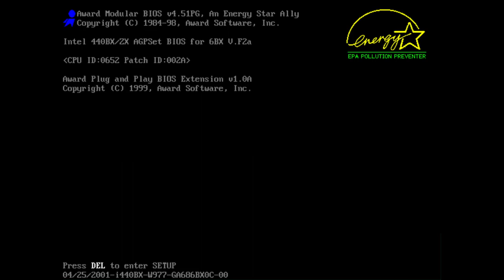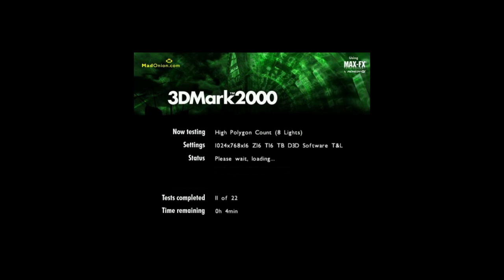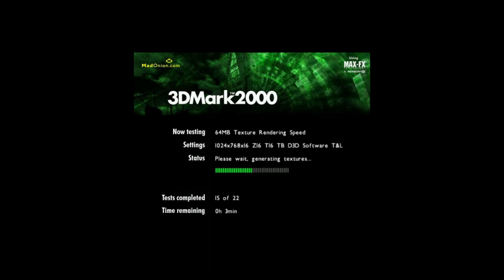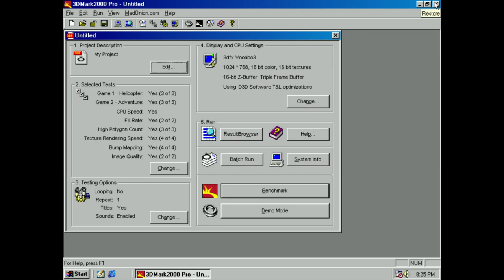3DMark2000 Benchmark - PCem V17 Emulation - Win98se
This is the 3DMark2000 benchmark running in Windows 98se that is emulated with PCem V17. I just started playing with PCem, and it's amazing. You can pick from a good assortment of hardware to emulate, motherboards, video cards, soundcards, etc. This particular emulation is of a Gigabyte GA-686BX 440BX Slot 1 motherboard with a Pentium II 450MHz CPU, Voodoo 3 3000 PCI video card with 16MB memory, Soundblaster 16 ISA soundcard, 512MB memory, and a 1GB IDE hard drive.